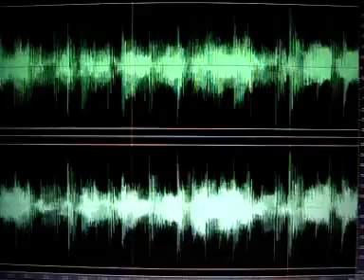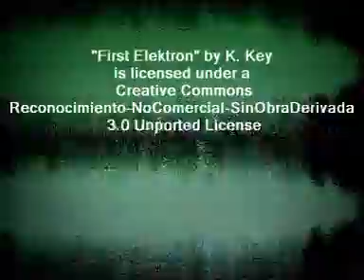first elektron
Neon Keys Experimental Video